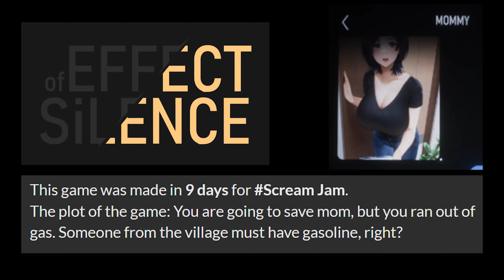EFFECT OF SILENCE | FULL GAME | LET’S PLAY | PC GAMEPLAY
EFFECT OF SILENCE – Full game LP on the PC.  I hope you all enjoy as much as I did :)

GAMING PC SPECS:
Intel 10900k @ 5.1Ghz all cores
Nvidia RTX 3080 FE
32GB DDR4 @ 3600Mhz
16TB of SSD’s